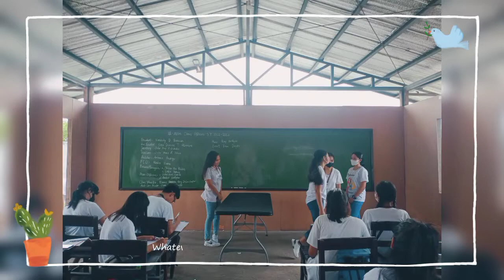MGA Ganap sa FIRST DAY OF TEACHING AT WCC